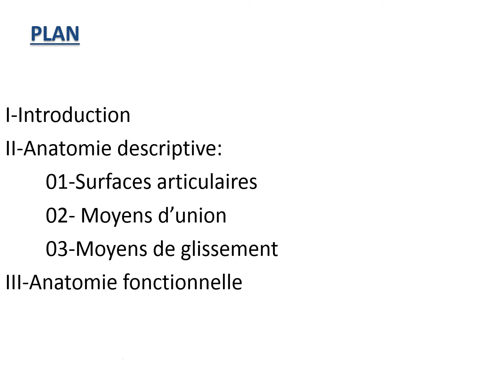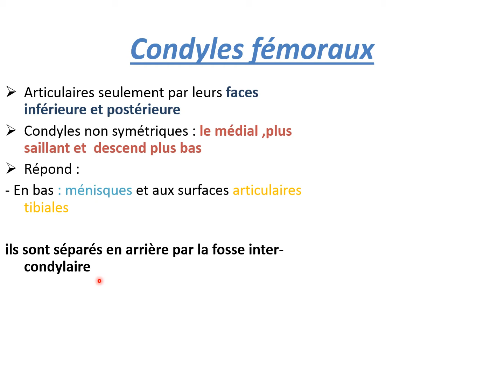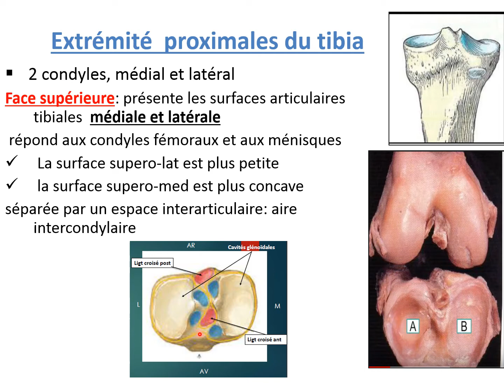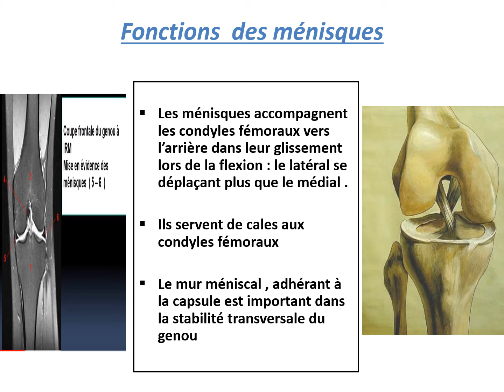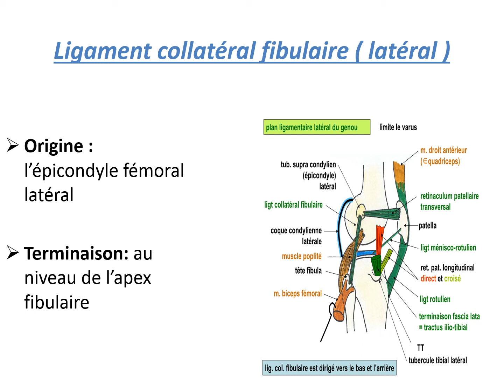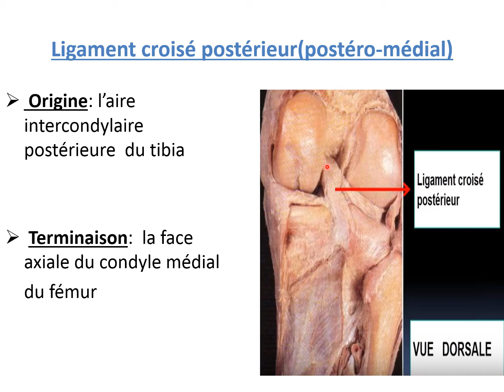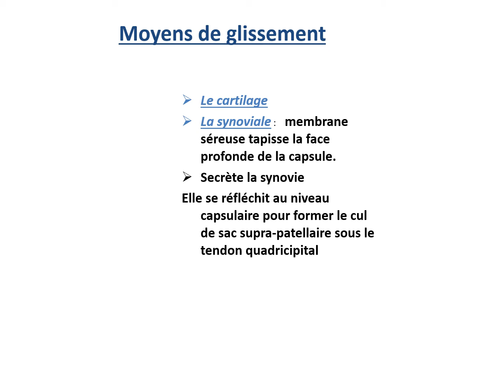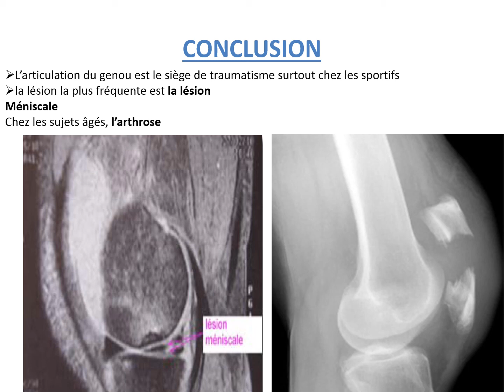Articulation du genou